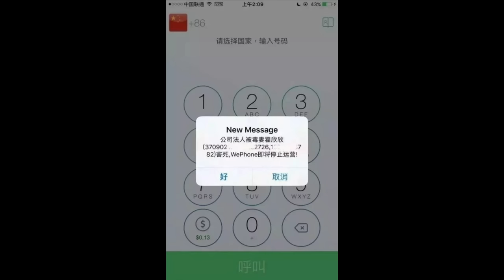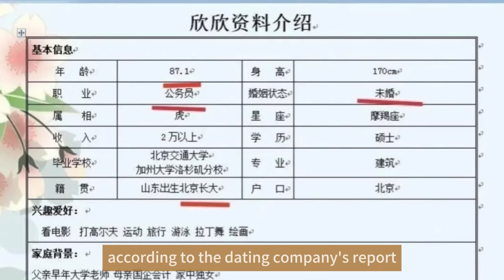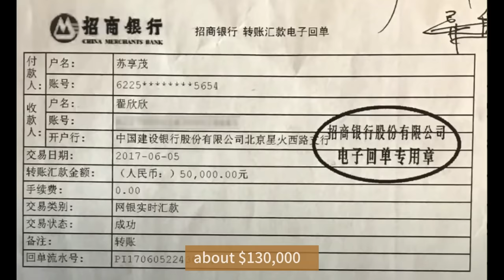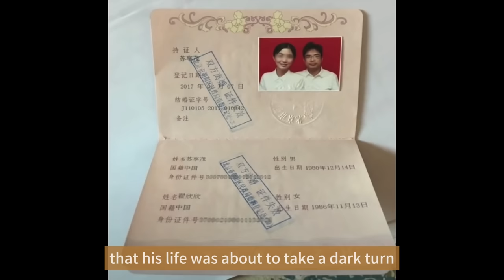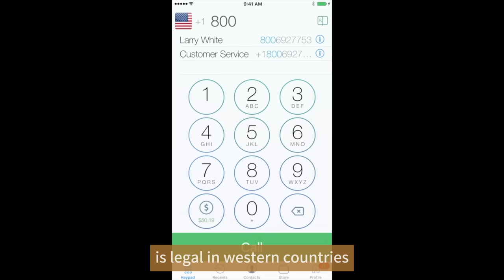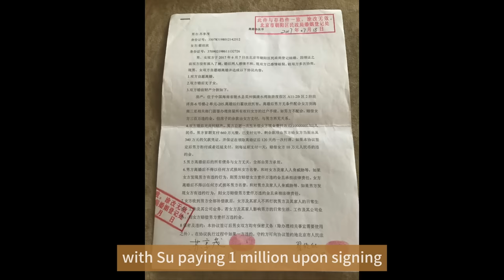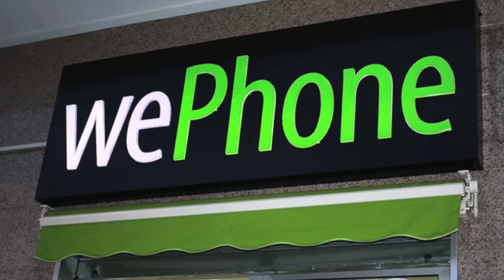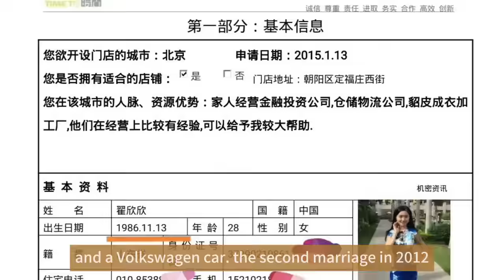How a Master Pickup Artist & Gold Digger Systematically Destroyed A Successful Man In 5 Months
This is the story of the founder of the WePhone company, from hope to disappointment, from meeting his dream lover to the end of his life in 160 days.